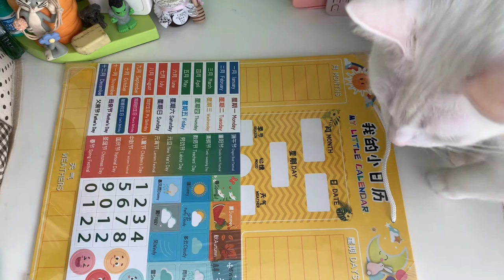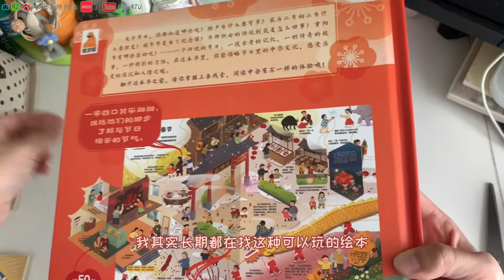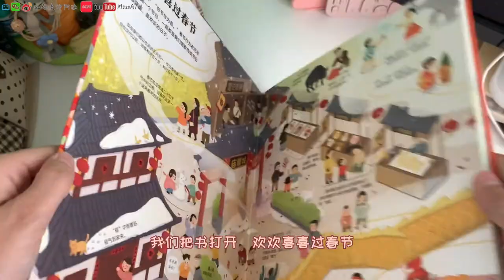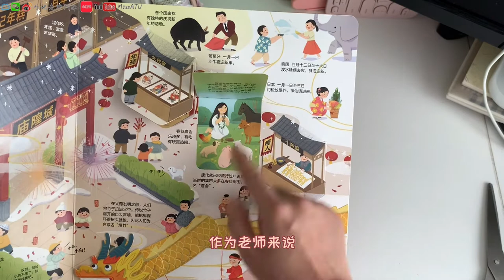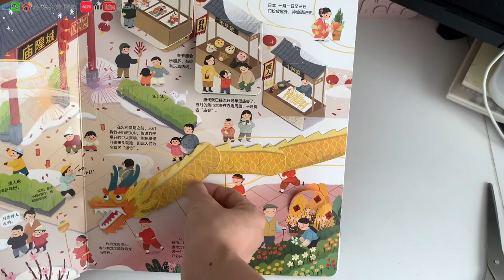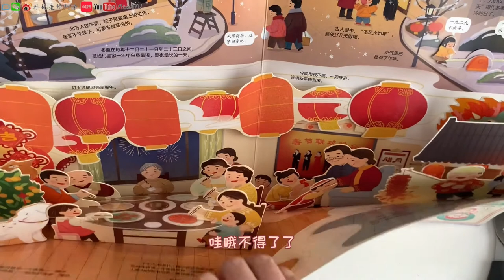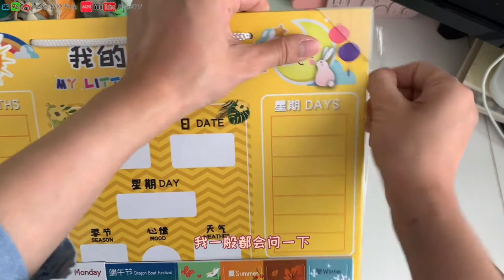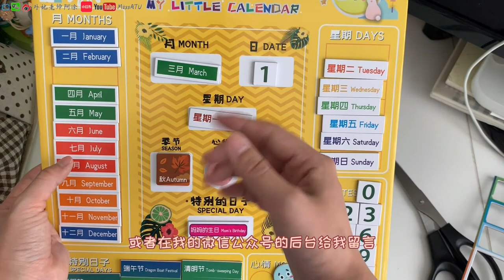【MissATU对外汉语】中文老师玩到停不下来的立体书 | 教学工具开箱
【教学工具及使用】汉语老师的开箱视频
· 中国地图 世界地图 可组装磁铁拼图
· 文化都在节日里 互动立体书
· 我的小日历 中文课必备课堂教学工具

海外中文 | 学习干货 | 出国留学